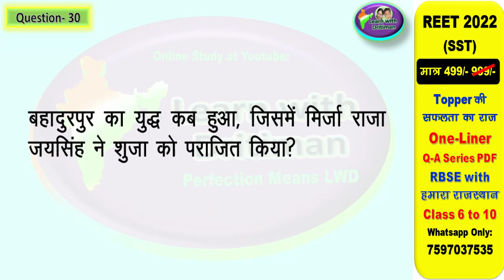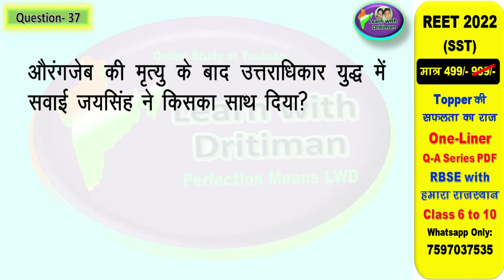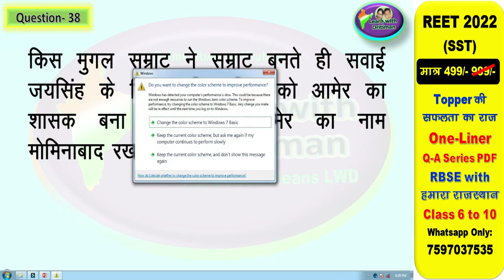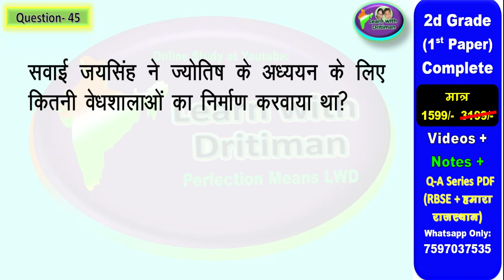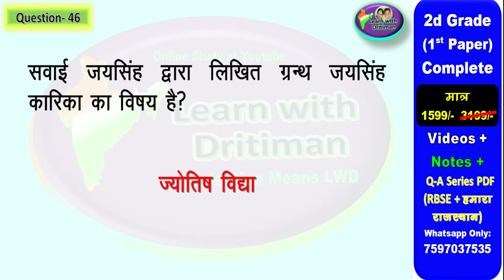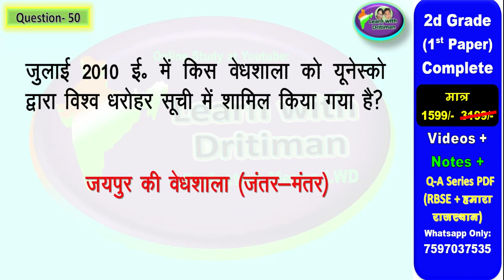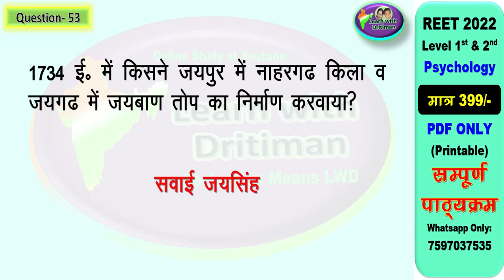REET राजस्थान का इतिहास एवं संस्कृति/ class10/ ch-1 p-9/ REET/ 2nd grade/ question by Anu jadoun